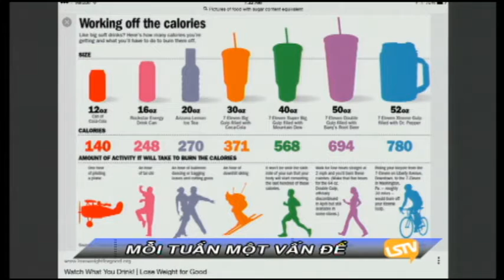MOI TUAN MOT VAN DE 2016 04 14 P2 BS THAI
MOI TUAN MOT VAN DE 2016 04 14 BS THAI